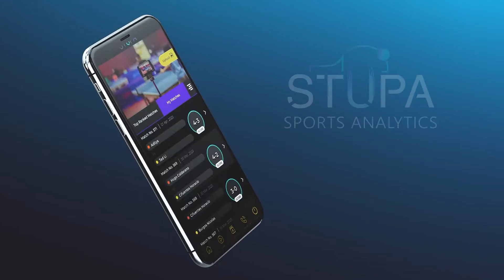STUPA Sports Analytics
Google play :-